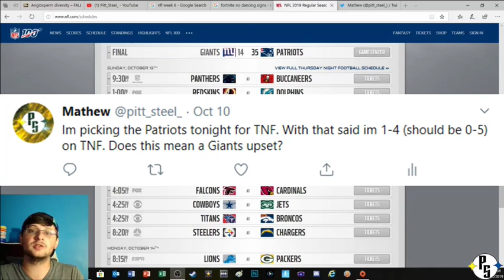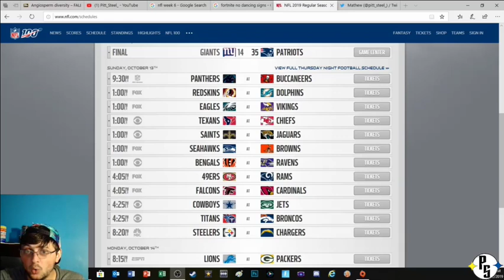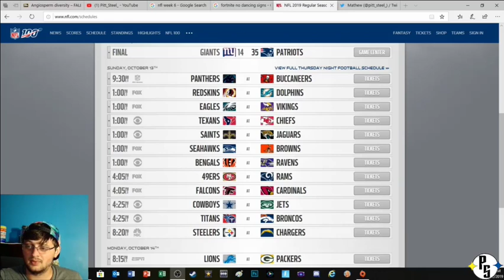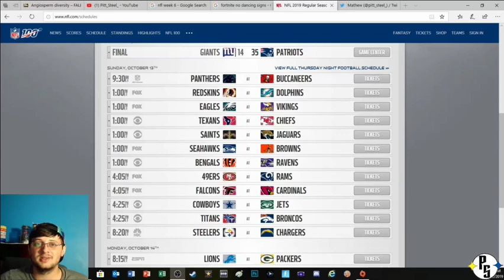Quack Quack Mother F*cker | NFL Week 6 Predictions